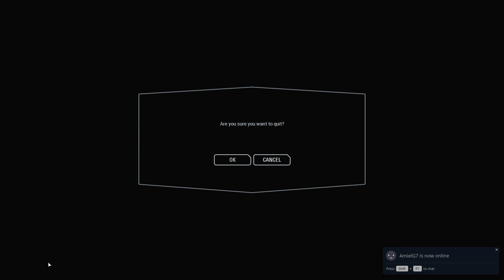*798* - Star Wars Battlefront II (2017) - Part 4 - Trying our best to set up a private match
*798* - Star Wars  Battlefront II (2017) - Part 4 - Trying our best to set up a private match

Important Links -

Acorns
Use Acorns to automatically invest your money for a better future:

Cid Weissmann#8188

u/cidweissmann

Computer Specifications -

Type: Custom Built Gaming Laptop
CPU: Intel i7-9700K @ 3.6 Ghz
GPU: 1 x Nvidia GeForce GTX 1080 6 GB
Memory: 1 x 16 GB DDR4
Drive: 512 GB Solid State Drive NVMe
Screen: 17.3 inches

Tag List -